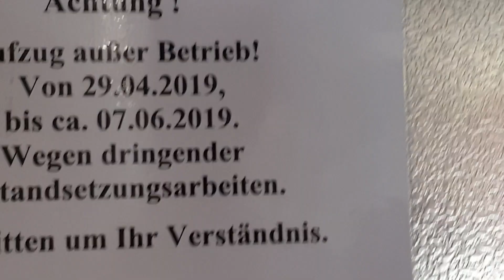Modernisierter, Gesperrter ThyssenKrupp Aufzug am Düsseldorf Airport